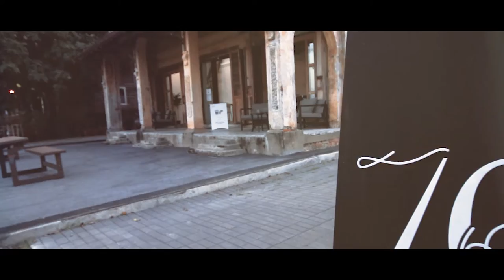sunset (5:30 p.m.)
Portrait Video 🎬🎥🎞️
Directed : Bannatos Chaleewan
Model : กาลุ้ง กุ้งนาง
Assistant : Pennueng Patipon
Makeup : ดูดีแฮร์เวิลด์ เวดดิ้ง นครพนม
Location : 76A The Space (นครพนม)